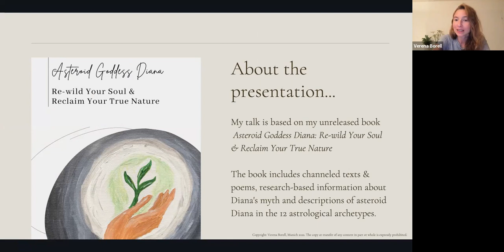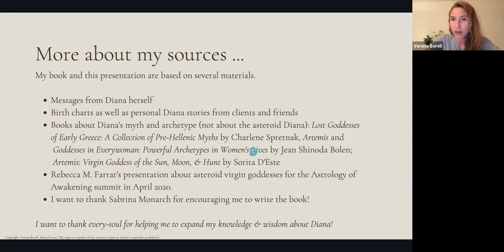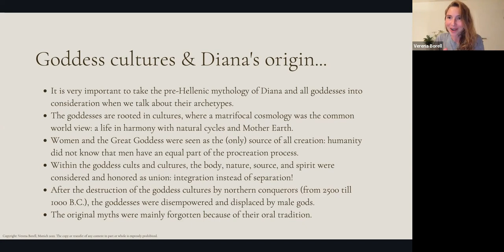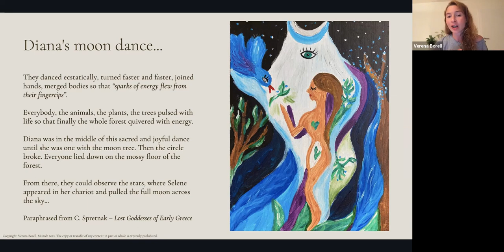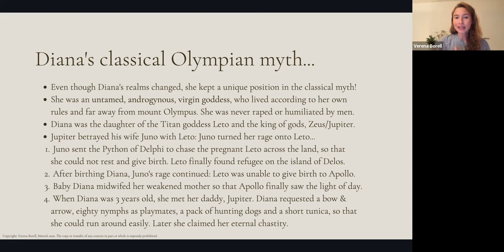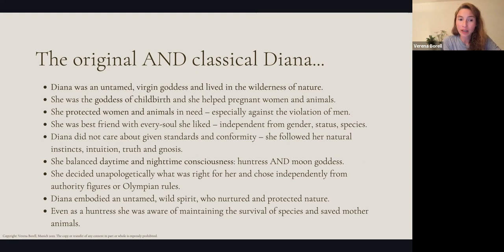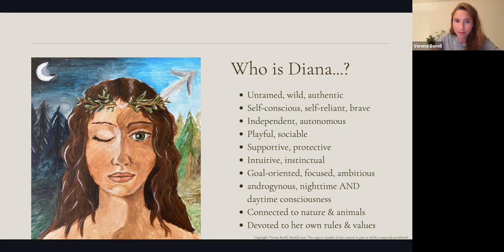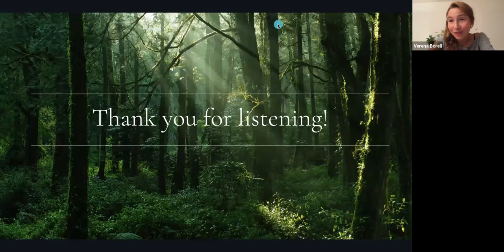Diana As Us: Re-Wilding and Returning to Our True Nature with the Asteroid, Diana - Verena Borell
Verena lives and works as an evolutionary astrologer, writer, creatrix and translator for cosmic energies in Austria. To expand and deepen the wisdom school of Evolutionary Astrology, she started reading the Akashic Records last summer.

Blessed with wise teachers such as Sabrina Monarch and Ari Moshe Wolfe, Verena considers herself an eternal student. Born with a strong Gemini and Sagittarius axis, she has the deep desire to share her learnings with other souls and to teach astrology.

Verena’s approach to astrology stems from her deep love of the craft and her embodied experiences. The planets and astrology are not detached from life but rather a part of an enchanted, wise and meaningful universe which includes nature, earth, the cosmos, humans, animals and also entities from other dimensions and extraterrestrial realms.

Verena sees evolutionary astrology and the akashic records as powerful systems and magical tools to navigate our soul’s experience in this incarnation and to connect with a higher Truth, Love and Source. Rituals, meditation and prayers to the planets, goddesses and gods are part of her astrological practice, soul’s path and heart work.

Exclusive Excerpt From Her Book on the Goddess Asteroid, Diana!